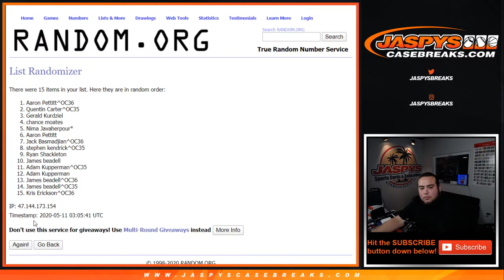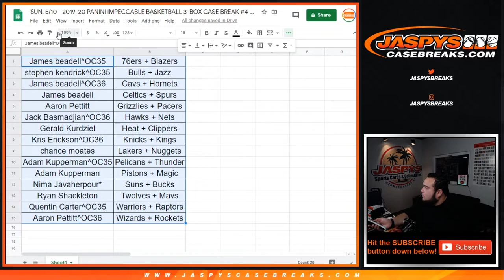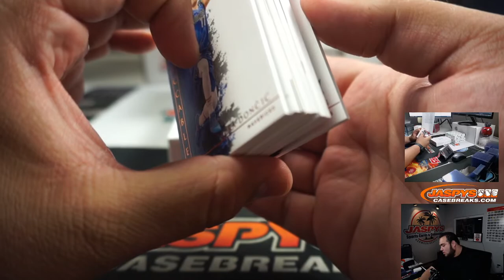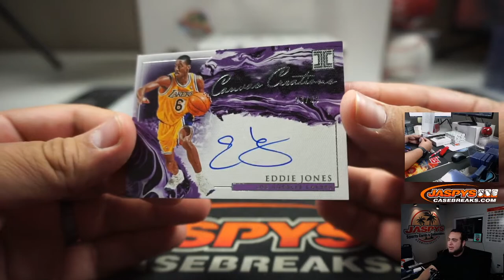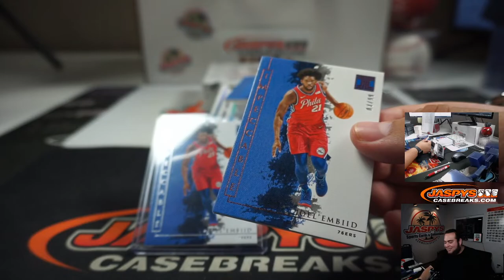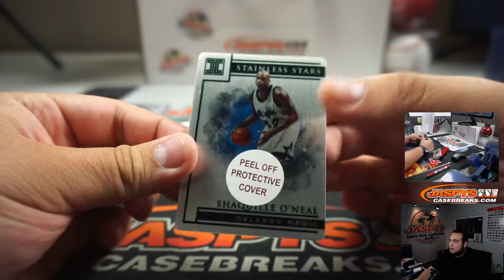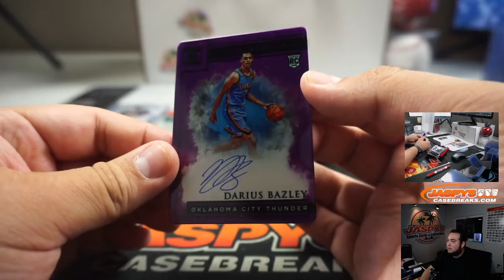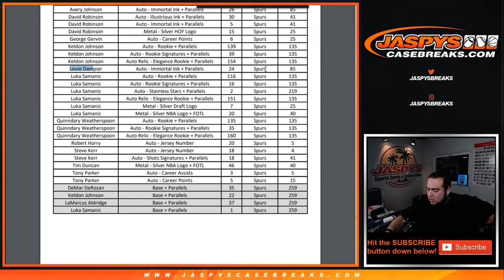SUN. 5/10 - 2019-20 PANINI IMPECCABLE BASKETBALL 3-BOX CASE BREAK #4 *TIERED RT*